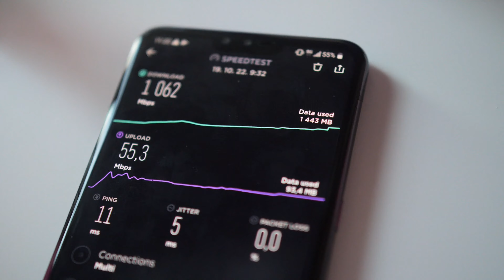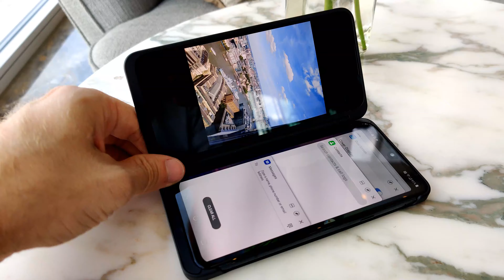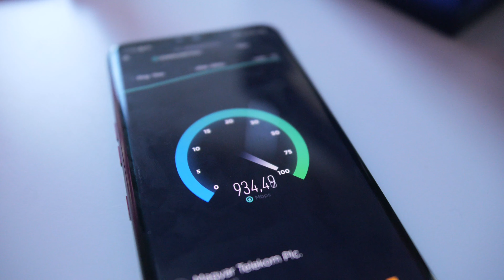5G auf zwei Bildschirmen! | LGV50 ThinQ 5G Smartphone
Kaufen - LG hat uns im Januar schon ein schönes Flaggschiff gezeigt, aber erst jetzt kommen langsam die 5G Netze in ganz Europa in fahrt.
Hier zeige ich euch nicht nur wie schnell es sein kann, sondern auch ein interessantes DUAL Display Gerät zu einem aktuellen Hammer Preis von nur 700 Euro.

Dieses Video wurde mit dem Cyberlink PowerDirector bearbeitet. Einfach und schnell zu schönen Lösungen kommen unter Windows 10